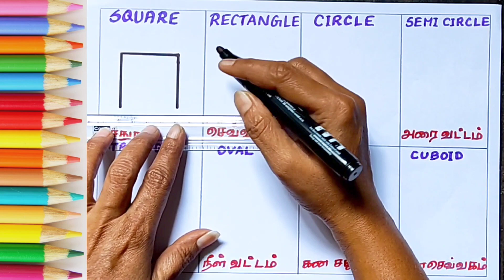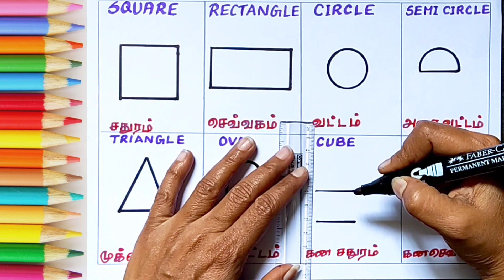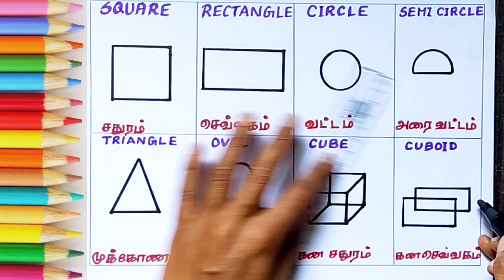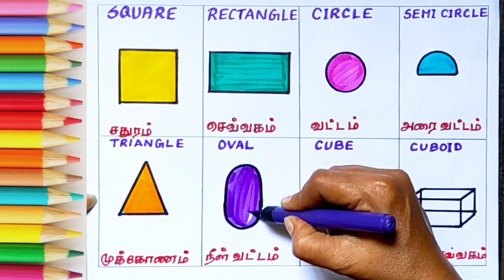2D shapes name | shapes drawing and colouring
Shapes
2d shapes
Shapes drawing
Learn shapes

Square
Rectangle
Triangle
Circle
Oval
Pentagon
Star
Heart
Hexagon
Ellipse
Trapezoid
Parallelogram
Rhombus